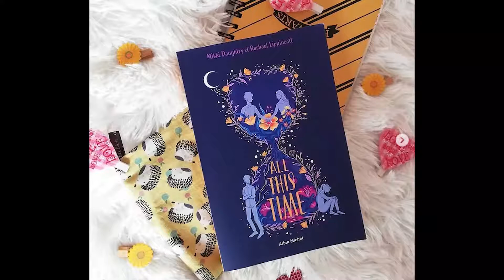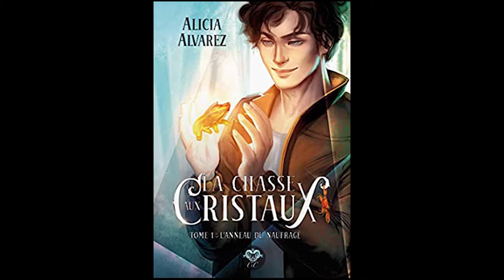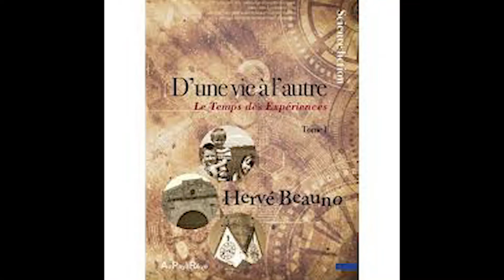Danse avec les livres !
Livres représenté : - Maybe someday de Colleen Hoover
- D'une vie à l'autre de Hervé Beauno

👔Vinted : brendalivres
💡Quelques infos :
Moi c'est Brenda, j'ai 18 ans !
💃J'aime lire et danser.
📖Je suis en CPGE littéraire, je finis mon hypokhagne.

N'hésitez pas à me contacter que ce soit sur instagram ou par mail, que vous soyez dans le monde du livre, en prépa, que vous soyez créateur, auteur, éditeur ou chroniqueur !